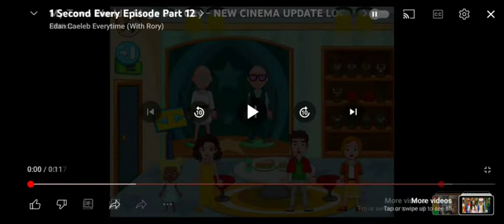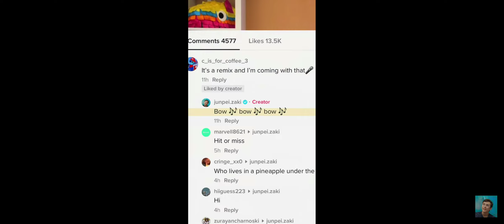1 Second Every Episodes Part 19